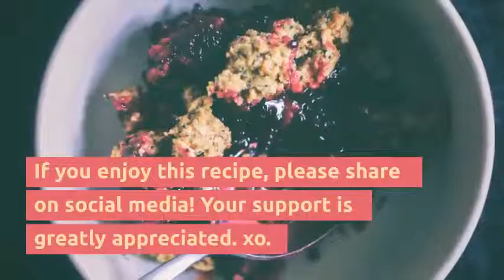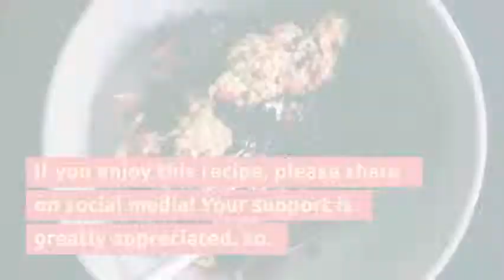Blackberry Lemon Poppy Seed Crumble (Gluten-Free)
This scrumptious gluten-free crumble will have you coming back for more with its juicy blackberry filling and delightful & subtly crunchy lemon poppy seed topping! It is sweet, tart, and packed full of beautiful textures & wholesome ingredients that pleases the senses and satisfies the heartiest of appetites. This amazing dish makes a great breakfast, snack or healthy dessert!